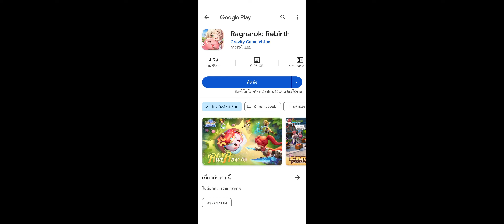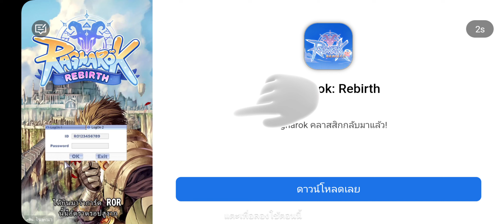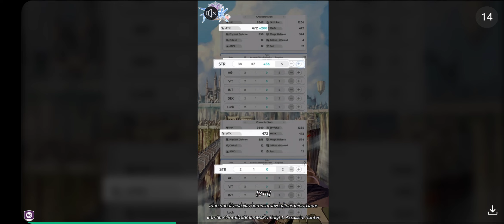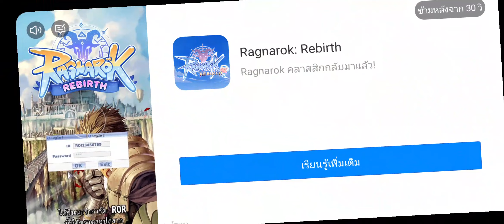Ace Defender :Ep104 Sv.แสงศักดิ์สิทธิ์27 Day28 กิจกรรมคานิวัลมาอีกแล้ว จัดทีม จัดทีม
จัดทีมหัวจะปวด